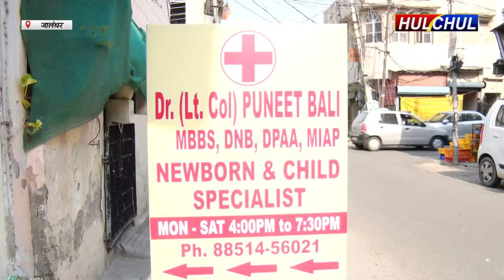Hulchul TV :जालंधर कैंट में बच्चों के अच्छे स्वस्थ के लिए Dr. Bali's Kids care Center का शुभारँभ